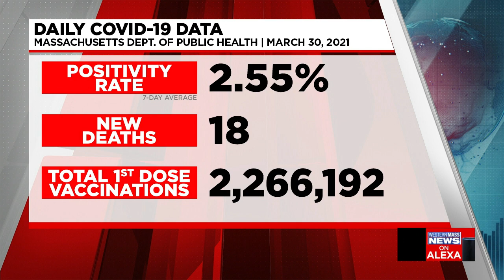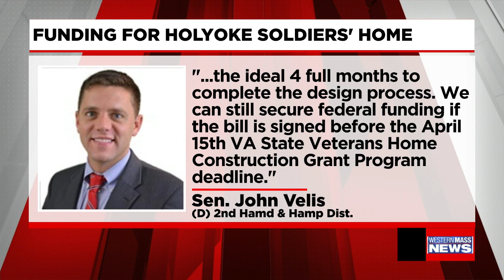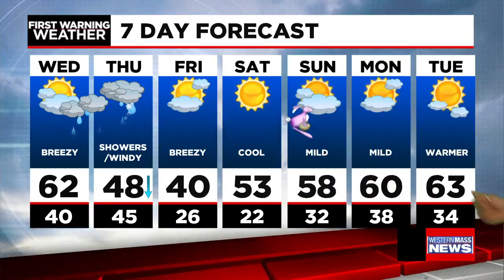Tuesday night news update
In this news update we continue to breakdown the latest coronavirus data, we are getting answers on where the bill to fund a new Holyoke Soldiers' Home stands in the State House, and an update on a high school hockey player who suffered a severe spinal cord injury in his game against Pope Francis in January. Plus, Meteorologist Janna Brown has the latest forecast.